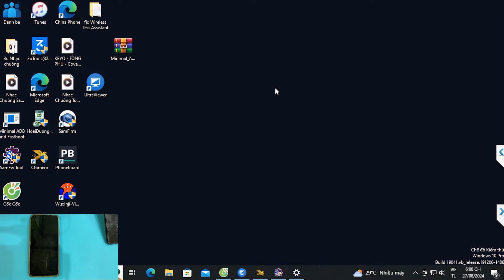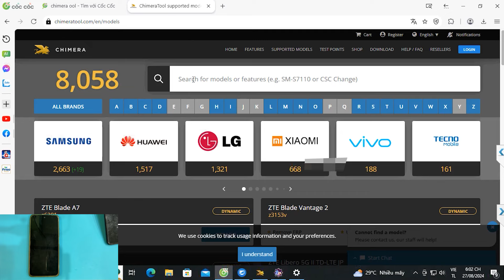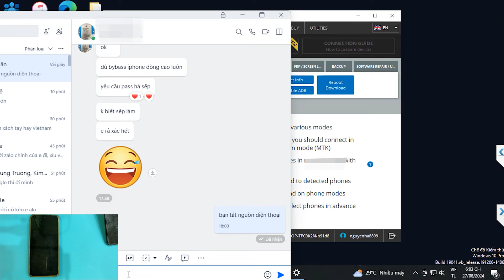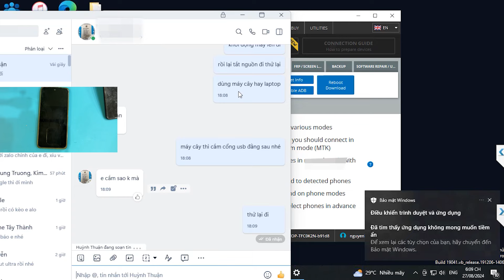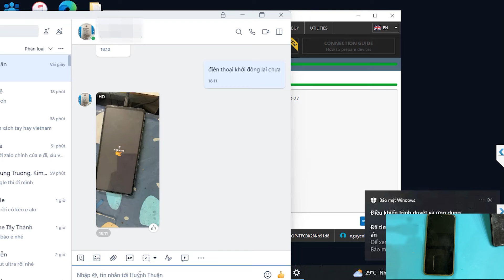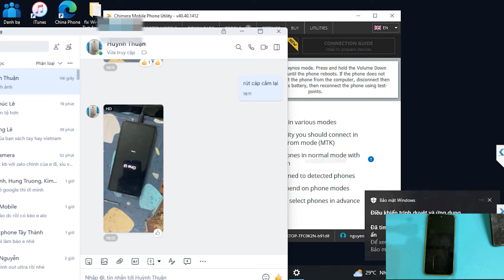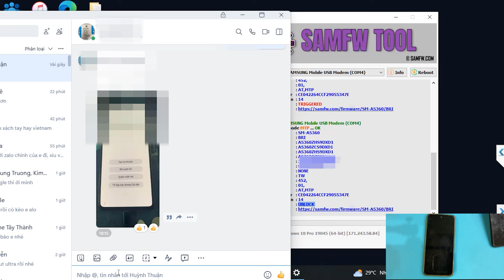Xóa xác minh tài khoản Google Samsung Galaxy A53 5G xách tay Đài Loan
Xóa xác minh tài khoản Google Samsung Galaxy A53 5G xách tay các nước như: Mỹ, Đài Loan, Hàn Quốc… Con Samsung Galaxy A53 5G này có mode: SM-A5360, đang chạy phiên bản android 14, bảo mật mới nhất.